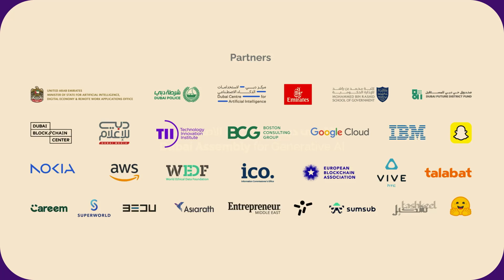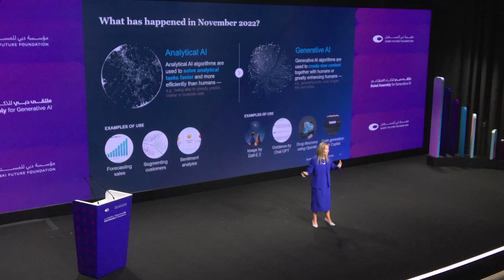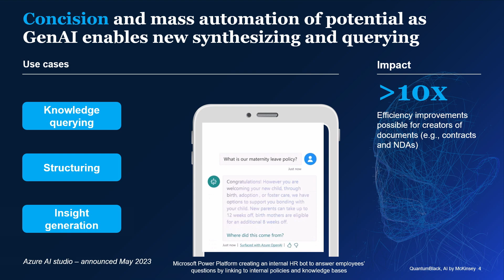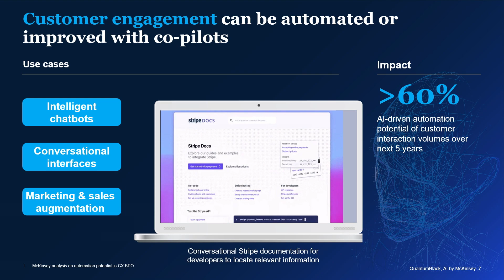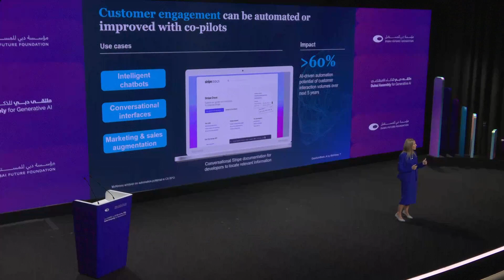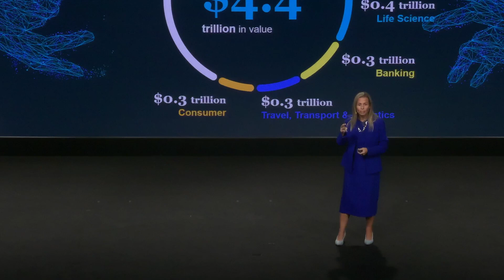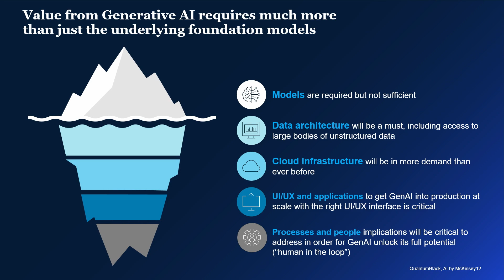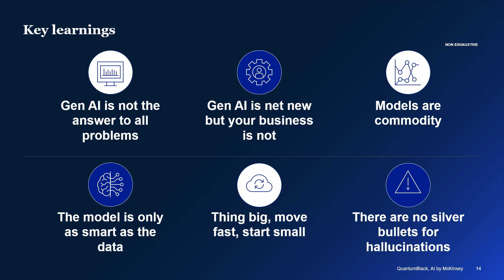The State of AI in 2023: Generative AI’s Breakout Year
Speaker:

Chiara Marcati, Partner – Data, Advanced Analytics and Generative AI, QuantumBlack, AI by McKinsey​